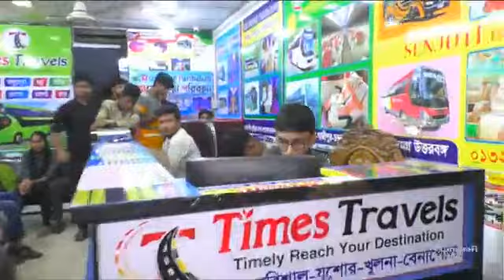অঘোষিত বাসটার্মিনাল কলাতলিঃ অ'বৈ'ধ পার্কিং আর কাউন্টার যেন প্রতিদিনের চিত্র-ttn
অঘোষিত বাসটার্মিনাল কলাতলিঃ অ'বৈ'ধ পার্কিং আর কাউন্টার যেন প্রতিদিনের চিত্র
Slogan: বস্তুনিষ্ঠ সংবাদ সবার আগে
Country: Bangladesh
Language: Bengali।English
Broadcast area: Online